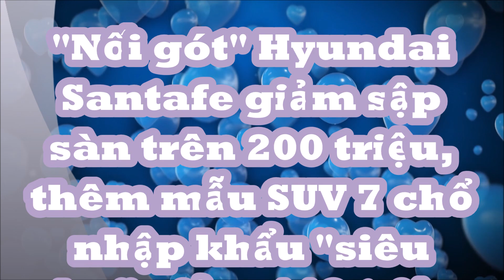"Nối gót" Hyundai Santafe giảm trên 200 triệu, thêm SUV 7 chổ nhập khẩu "siêu đẹp" giảm 110 triệu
Ford Everest Wildtrak,Titanium+, Titanium và Sport được hưởng ưu đãi 50% lệ phí trước bạ (mức tiền tương đương 58,9 - 74,95 triệu đồng). Riêng phiên bản Everest Ambiente sẽ được giảm 100% lệ phí trước bạ (tương đương 109,9 triệu đồng).

Bên cạnh đó, khách hàng mua Ford Everest từ ngày 4 – 16/12 còn có cơ hội bốc thăm trúng thưởng với giá trị quà tặng lên đến 1 lượng vàng.